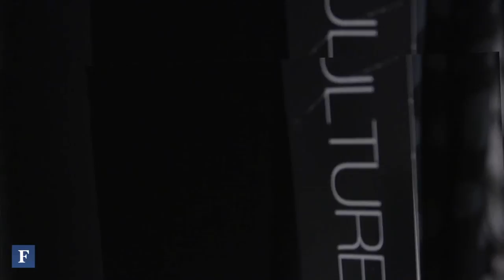Norma Kamali Talks Fashion And Second Acts | Success With Moira Forbes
How the iconic fashion designer is emphasizing female confidence and empowerment in everything she does, in conversation with Moira Forbes.